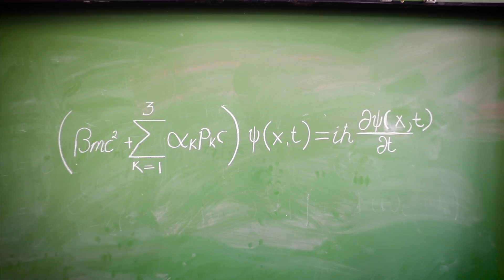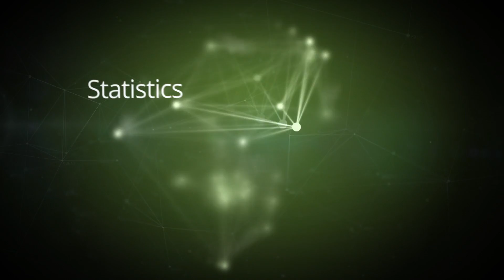UP Faculty of Natural and Agricultural Sciences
Excellence in research while solving grand challenges.